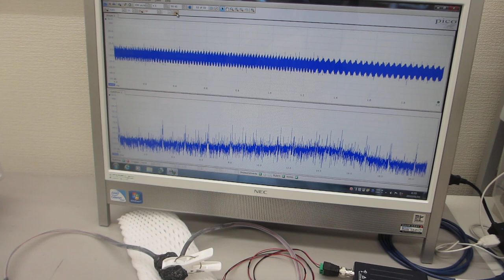超音波の送受信（スイープ発振、パルス発振）システム